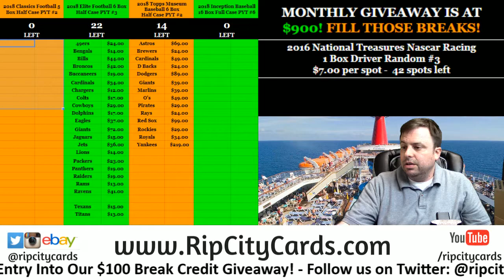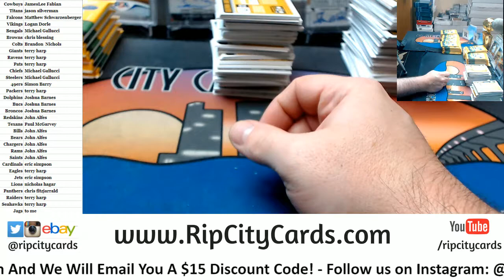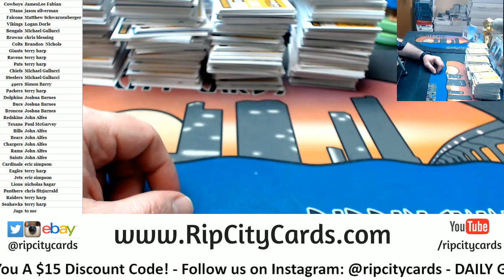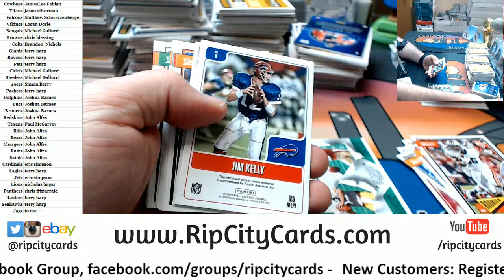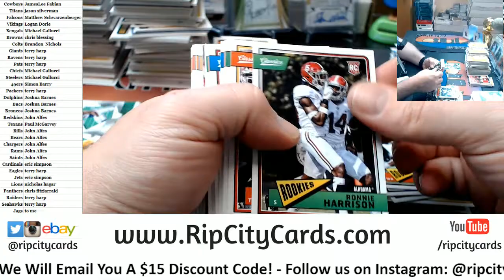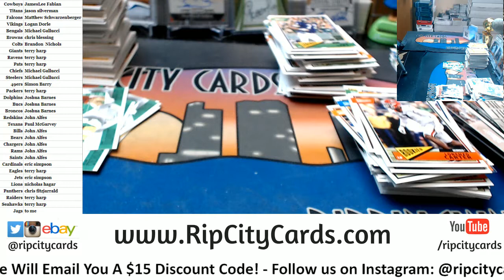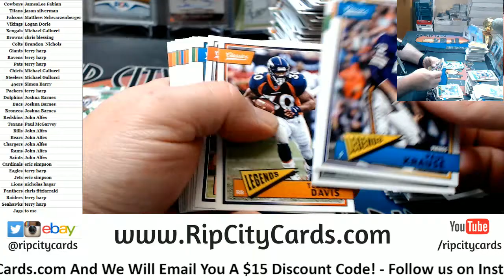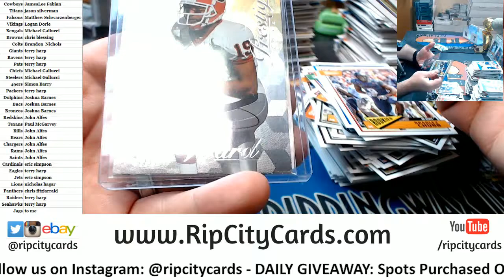2018 Classics Football 6 Box #2 RCC